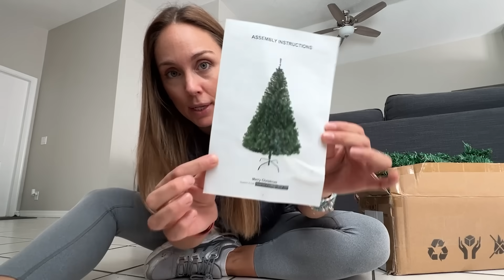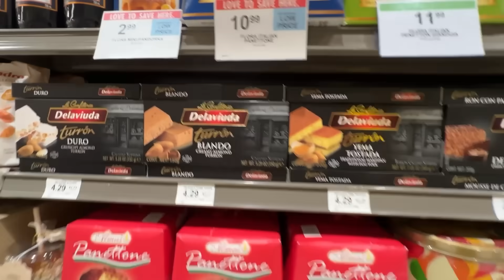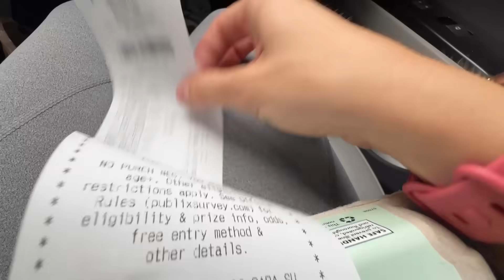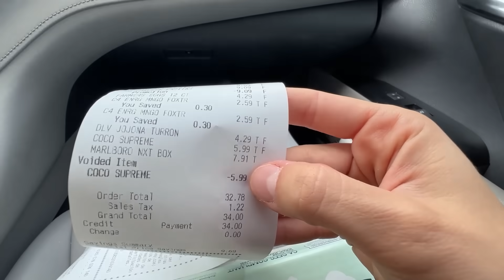No te vas a creer lo que compré y lo que me llegó!! VLOGMAS 🇺🇸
Familia Española 🇪🇸 viviendo en Miami 🇺🇸.